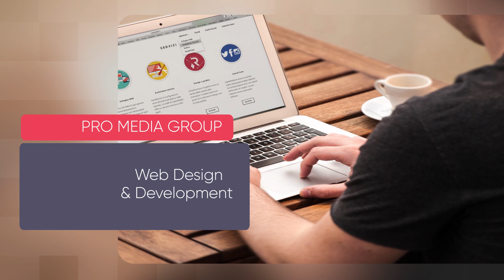Web Design Jeffersonville Indiana